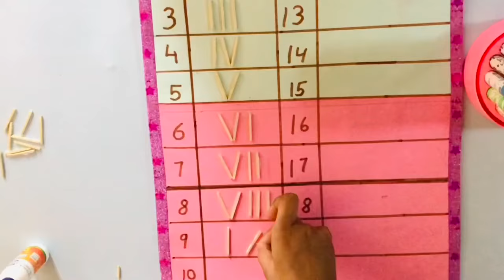Maths project Roman numbers | Math’s activity Roman numerals